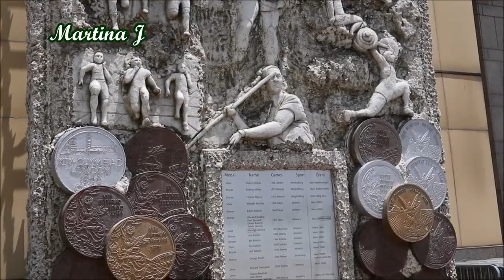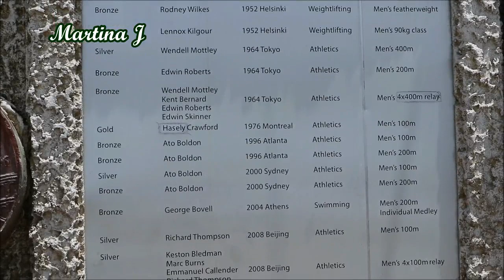Port Of Spain Waterfront, Trinidad 2019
I had the opportunity to check out Port-of-Spain waterfront Trinidad and it was amazing, it was so relaxing and soothing.  The winds from the ocean was so refreshing, I could have spent the entire day there.

📌📌📌📌📌📌 My Gear 📌📌📌📌📌📌
🌟Canon EOS M100 Camera

🌟Joby Gorillapod

🌟AMIR Phone Camera Lens, 0.45X Super Wide Angle Lens + 12.5X Macro Lens, Clip-On 2 in 1

♩Title:  Sunday_Plans
Title: Arms_Of_Heaven